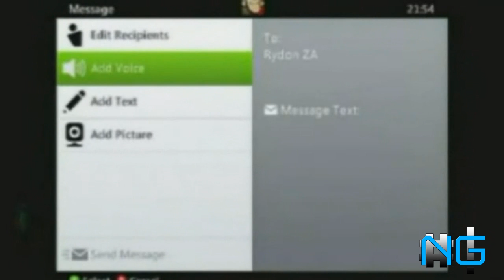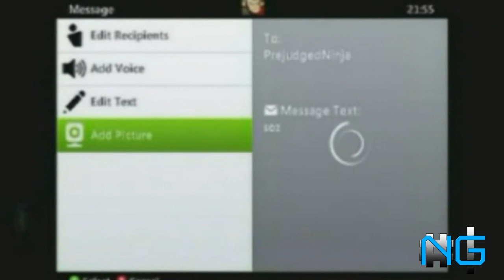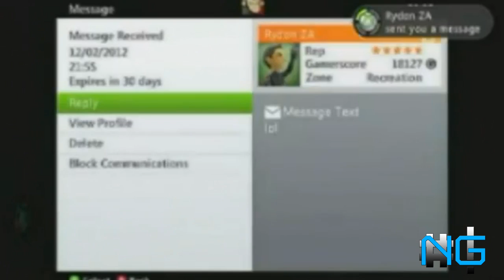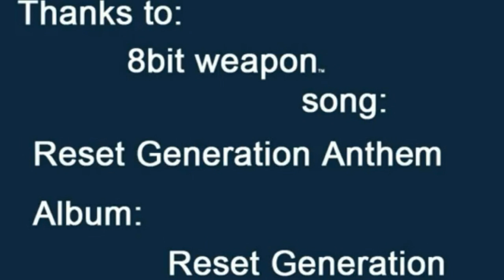Nerdgenious Shortplay - DarkSouls Episode 12 [ps3/xbox360] [HD]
Sorry about the quality guys, Im still trying to find another capture card and software that will capture better quality HD video, If anyone knows of any I would really appreciate it:

I am also running another Competition

For your chance to win 2100 Microsoft Points or a PSN Voucher worth £20 just do three things

2. Leave a comment on any episode of the lets play
3.like the video

It's simple, and i will choose the winner by seeing who contributes the most :)